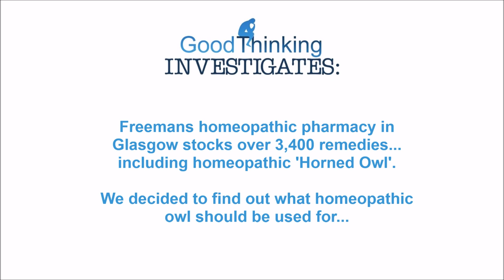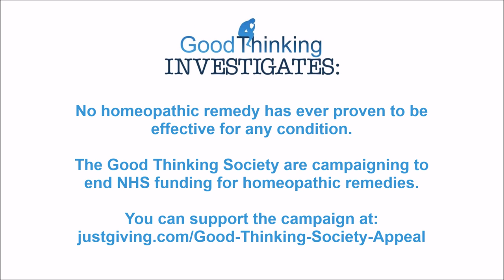What is homeopathic owl meant to treat? We asked a homeopath...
Freemans homeopathic pharmacy in Glasgow stocks over 3,400 remedies... including Homeopathic 'Horned Owl'. We decided to find out what homeopathic owl should be used for...

Other homeopathic remedies on sale include Asbestos, E. Coli, Uranium and a range of vaccines.

Freeman's currently provide homeopathic treatments to NHS Bristol and NHS Glasgow, costing tens of thousands of pounds per year.

We contacted Freeman's with our findings. They told us:

"Our assistant responded in good faith to what she believed was a genuine enquiry for general information on a homeopathic sarcode. She did not respond to symptoms, made no specific claims of effectiveness and explained that we would not counter prescribe such a remedy."

No homeopathic remedy has ever proven to be effective for any condition.

Good Thinking are campaigning to end NHS funding for homeopathic remedies.